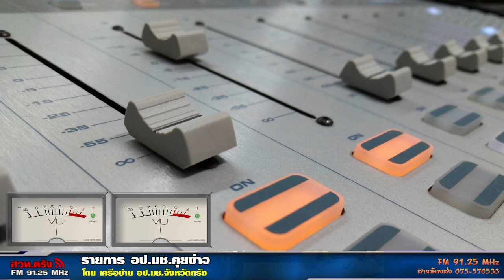รายการ อป มช คุยข่าว 17 04 64